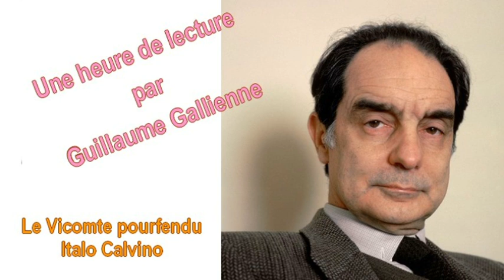"Le Vicomte pourfendu", d'Italo Calvino : un conte savoureux une émission de Guillaume Gallienne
Remontons le cours du temps jusqu’au dix-septième siècle : à mi-chemin entre le fantastique et la fable, Italo Calvino nous conte les aventures du Vicomte pourfendu, un chevalier littéralement coupé en deux...

Emission du 4 novembre 2017 France inter ÇA PEUT PAS FAIRE DE MAL